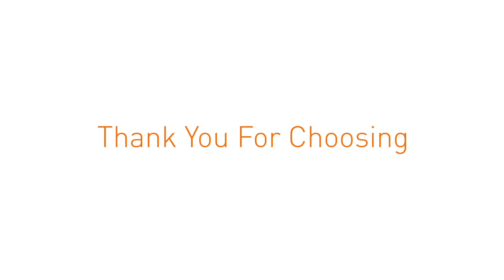460 Social Coaching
Struggling with Social Media? Finally Get the help you need to build a successful social strategy that converts!